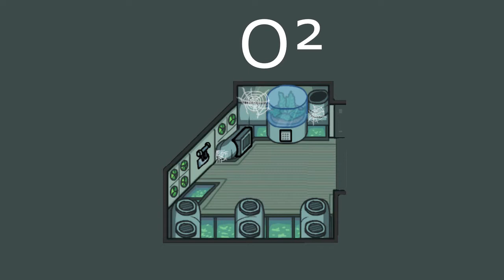Among Us Ambient Ship Sounds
All Among Us Ship Rooms's Sounds In One Video